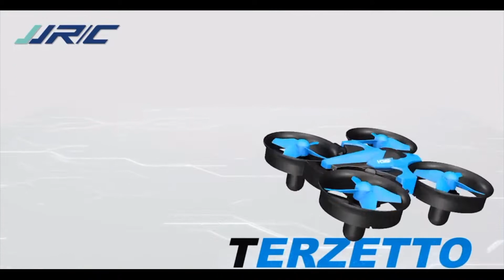Квадрокоптер JJRC H36F – ударостойкий мини-дрон 3в1 (k119)